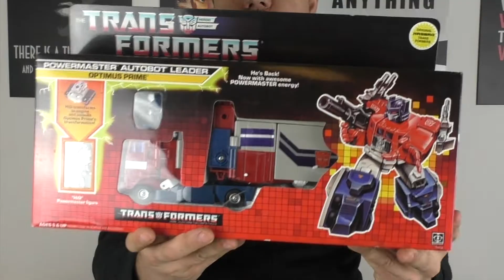Powermaster Optimus Prime Unboxing Deutsch | Transformers G1 | Spielzeug der 80er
WOW, ich konnte mir einen Transformers Generation 1 Powermaster Optimus Prime zulegen, ein Spielzeug mit dem ich in meiner Kindheit viel Zeit verbracht habe.
Und das Beste daran, es kommt in einer TOP erhaltenen OVO daher

Ihr findet mich auch auf Facebook: Stanleys Filmzimmer

Ich veröffentliche mehrere Videos pro Woche
Mittwoch, Freitag, Sonntag sind meistens meine garantierten Uploadtage!

Ich werde jede Menge Cartoons bzw Kult Zeichentrickserien der 80er und 90er vorstellen wie zbsp He-Man and the Masters of the Universe, ebenso viele Kultserien wie Knight Rider, A-Team oder Magnum

Meine Videos werde ich auf DEUTSCH halten